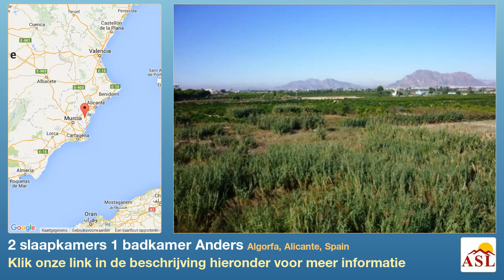2 slaapkamers 1 badkamer Anders te Koop in Algorfa, Alicante, Spain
Meer informatie op Anders te Koop in Algorfa, Alicante, Spain met 2 slaapkamer, 1 badkamer

Het appartement is gesitueerd in Algorfa (ALICANTE). Het heeft 65 m² bebouwde oppervlakte. Het appartement heeft twee slaapkamers, Het appartement heeft één sanitaire voorziening, van welke